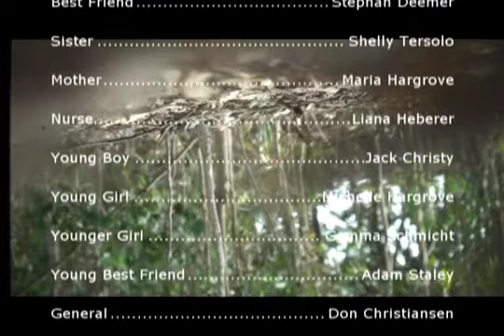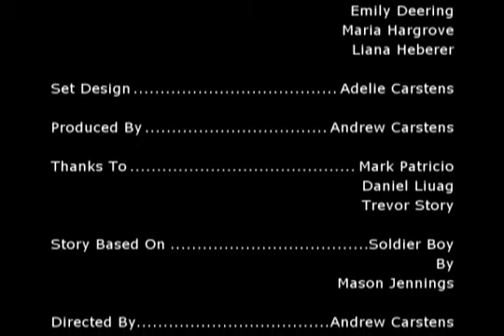Mason Jennings - An Interpretation of Soldier Boy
An existentialist themed movie for a high school English class, portraying how humans tend to create abstractions, such as relationships to escape the realities of life. This video is a tribute to and was inspired by Mason Jennings.